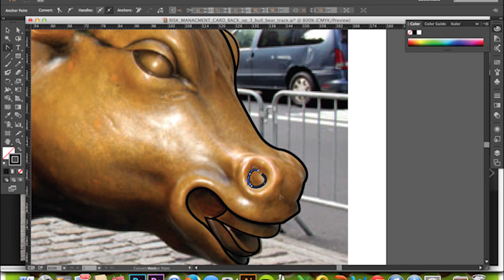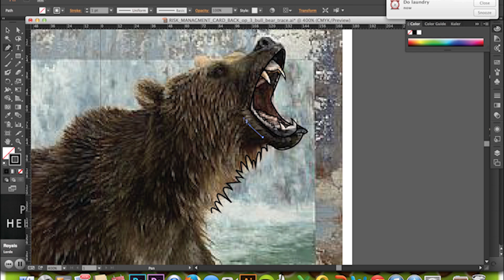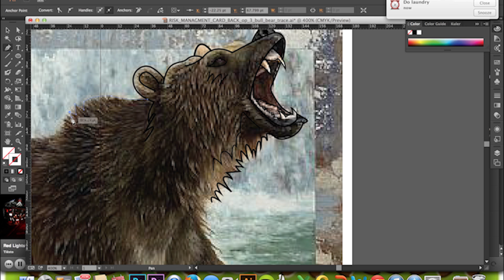Stock Market Bull and Bear Vector Speed Art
Using Illustrator CS6/CC InPhotoshop1 traces Bear and Bull, speed art. Get ready for the coming correction in 2014. All about the bubble! Flash Traders. 2014 sell off, is this a death cross?